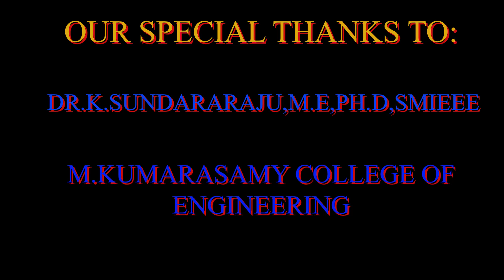EEE துறை பற்றிய 12 வது முடித்த மாணவர்களுக்கான வழிகாட்டல்/EEE DEPARTMENT GUIDANCE/ MKCE/ FUTURE KEY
Written and Directed - HareHaren Sivasubramaniam B.E[E.C.E],WEB DEVELOPER
Camera-R.GURUBARAN

Our Special Thanks To:
M.KUMARASAMY COLLEGE OF ENGINEERING
K.V.R.M.Sivasubramaniam.

S. Nithyakalyani.
N.PRASANTH

VIDEO ABOUT:
GUIDANCE ABOUT EEE DEPARTMENT
JOBS OFFERED IN EEE DEPARTMENT CORE
IT JOBS
MATHEMATICAL PAPERS IN EEE DEPARTMENT
PAPERS IN EEE DEPARTMENT
GUIDANCE FOR 12TH STUDENTS
ABOUT TYPES OF ENGINEERING COLLEGES
HOW CUT-OFF MARKS CALCULATED
WHAT TYPES OF COURSES AVAILABLE IN ENGINEERING